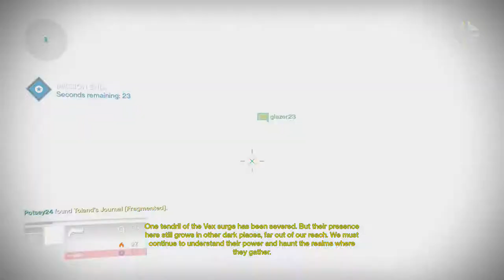The Nexus Playthrough Hard Mode!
In This Weekly Heroic Strike we face down The Nexus in the Ishtar Sink on Venus. This Bosses AOE is unbelievable. It doesn't Matter WHERE you try to hide sometimes, he will get yea!

Hope this video helps you face Down this Boss when it's your turn!

Any questions Comment and I'll get back to you as soon as I can!
Glazer's - Glazer5